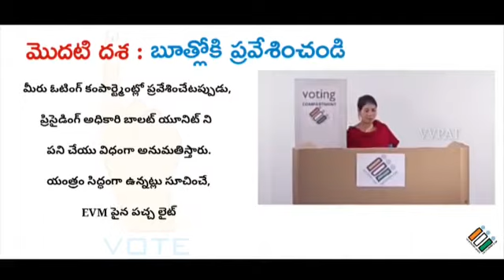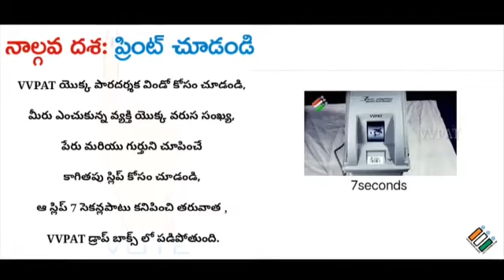Short Film on EVMs and VVPATs